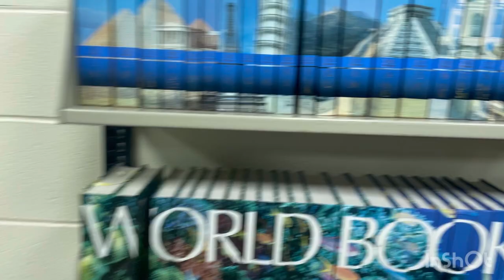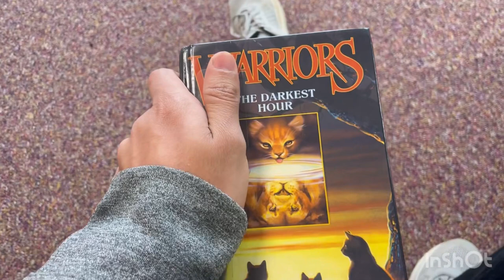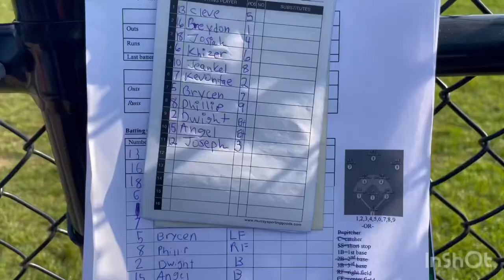Baseball ⚾️ Match Vlog | Usa Daily Vlogs | Urdu/Hindi Vlogs | @IshanGoyal